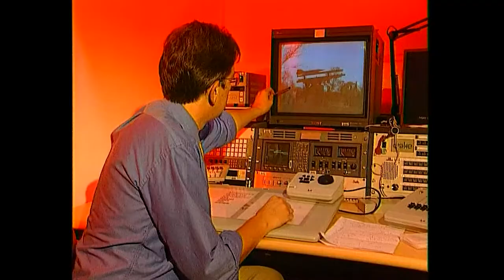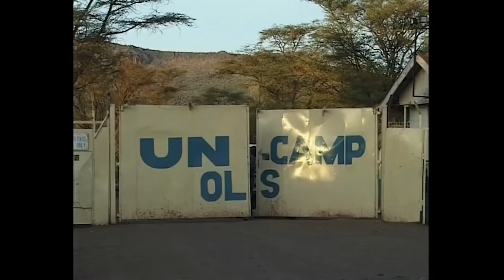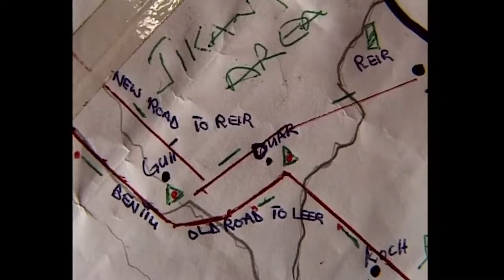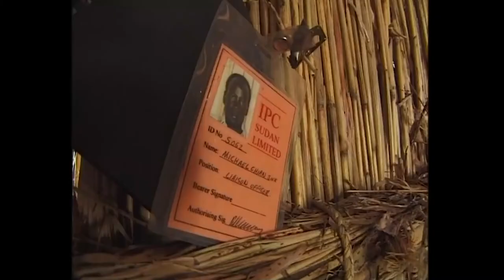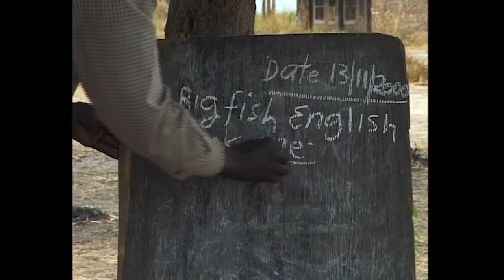Oil war (Sudan and south sudan soldiers)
The oil war occurred in 2001 in sudan,whereas Sudan people liberation moment (SPLM) were fighting with northern sudan in oil field

Tuko News South Sudan bring you the latest updates within the country and globally